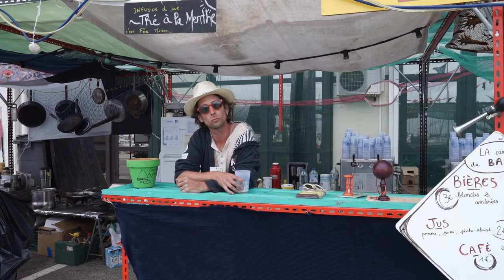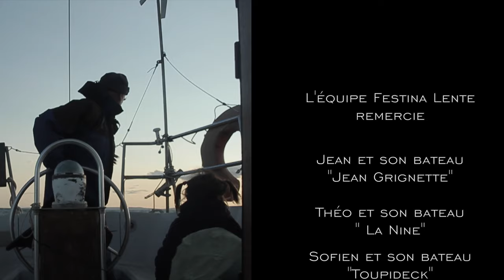Episode 1 - Carnet de voyage Festina Lente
Voici le premier épisode du carnet de voyage vidéo qui sera réalisé durant les 15 mois de tournée du projet Festina Lente.  (Subtitulos espanoles / Sottotitoli italianos )

Festina Lente, c'est 22 artistes de cirque, danseurs, musiciens, comédiens, scénographes, plasticiens, techniciens, cuisiniers et marins qui ont embarqué le 23 mai 2016 sur 4 voiliers.

De l'ouest du bassin méditerranéen à la Bretagne, en passant par l'Italie, la Corse, la Sardaigne, la Tunisie, les Baléares, l'Espagne, le Maroc, les Iles Canaries, le Maroc, le Sénégal et les Açores, ils traverseront plus de 10 000 kms d'étendue aquatique.

Pendant 15 mois et 35 escales ils partageront leurs propositions artistiques, leurs ateliers pédagogiques et les valeurs qui leur sont chères. Ils troqueront grâce à la force du vent et des courants leurs spectacles, leurs concerts et leurs expositions, moments de frissons, de rire ou de poésie contre une découverte de l'autre et de l'ailleurs.

La bande originale de ce premier épisode a été entièrement enregistrée en live pendant nos trois premiers festivals.

Réalisation : Coline Godinot